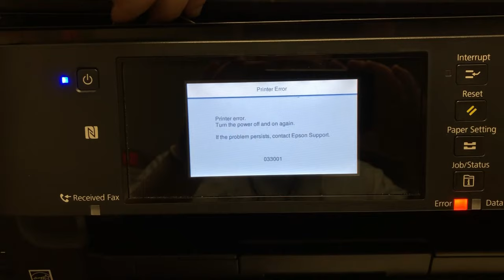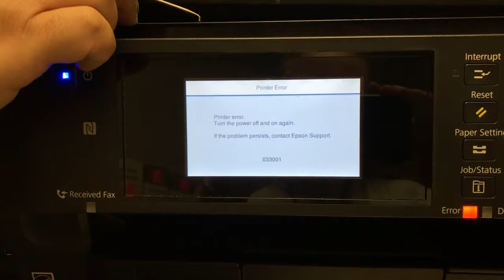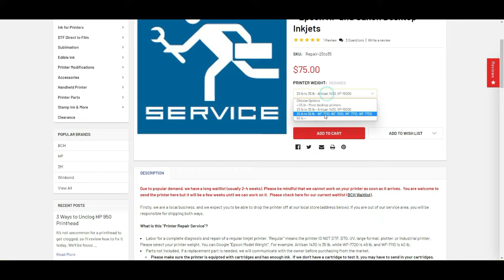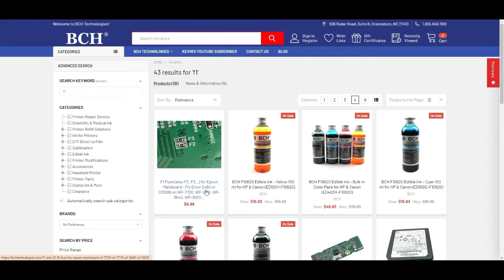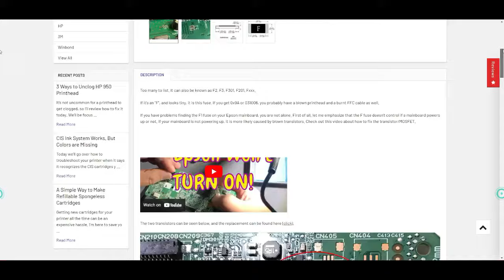Fix "Epson Code of Death" - Error 031006 033006 or alike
If you had a cartridge leak or did a lot of printhead cleanings, you may encounter the famous "code of death" by Epson. Some of those are related to the mainboard failure. Today we demonstrate how to troubleshoot and repair the mainboard for an Epson WF-7720.